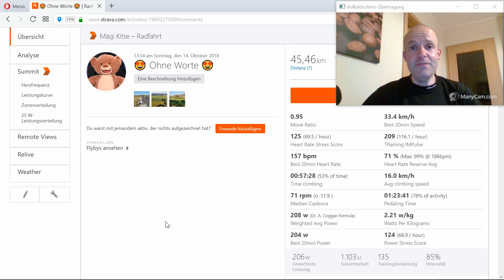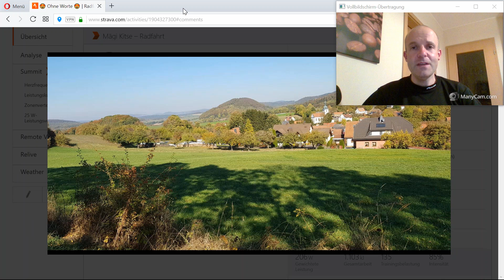😍 Rennradtour in der Rhön #2 😍 Impressionen von einem der schönsten Rennradreviere Deutschlands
Wimius action cam*

Mein Video-Schnitt-Programm*

Mein Laptop zum Schneiden*

Meine "Kamera" 😁*

Die Rennradsaison neigt sich dem Ende entgegen. Heute war schon wieder Kaiserwetter. Also eine gute Gelegenheit die Tour von letzte Woche nochmal zu toppen. Wer nach einem tollen Rennradrevier in Deutschland sucht, der wird in der Rhön auf jeden Fall fündig 👍